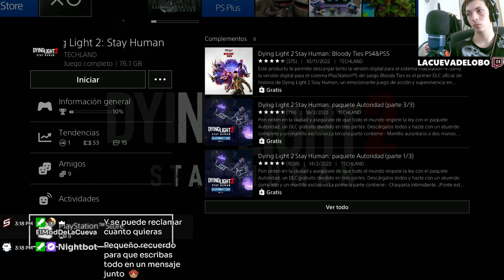🎮 Domina DYING LIGHT 2 🧟‍♂️ | Farmea Trofeos Fácilmente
Descubre cómo dominar DYING LIGHT 2 y obtener trofeos fácilmente. En este episodio, te revelaremos estrategias y trucos para farmear trofeos de manera sencilla. Desde superar desafíos hasta optimizar tu progreso, aprende todo lo necesario para convertirte en un maestro del juego y alcanzar la gloria. No te pierdas esta guía detallada para maximizar tu experiencia en DYING LIGHT 2.